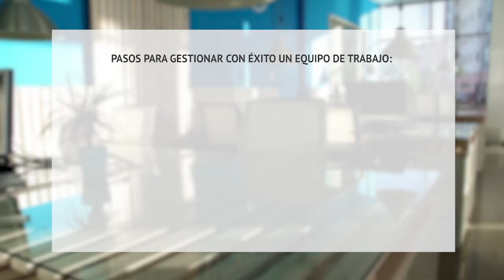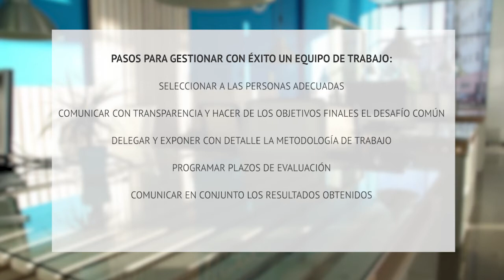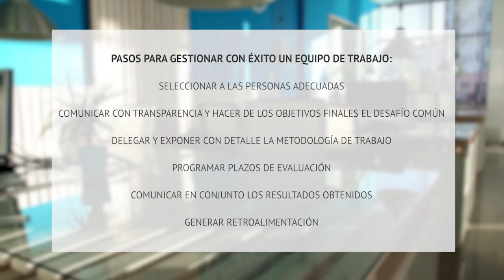4.6. Gestión de equipos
Saber gestionar equipos es una competencia clave en mentoría ya que con ella se consigue que el resultado sea mayor que la suma de las individualidades.